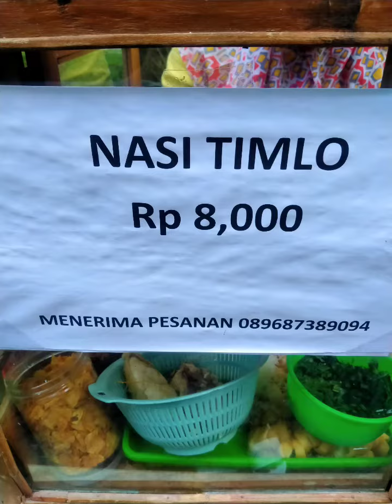Menikmati Nasi Timlo di Minggu pagi